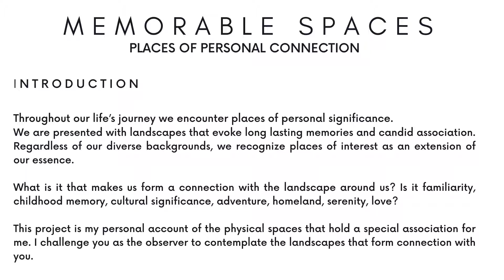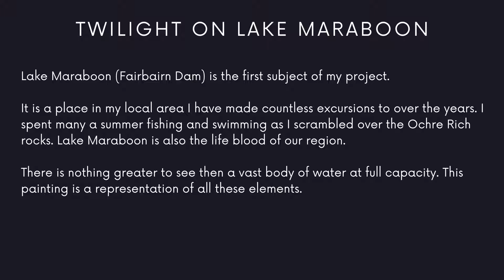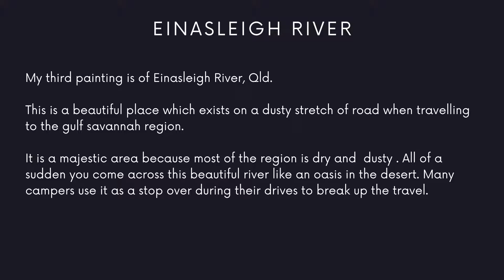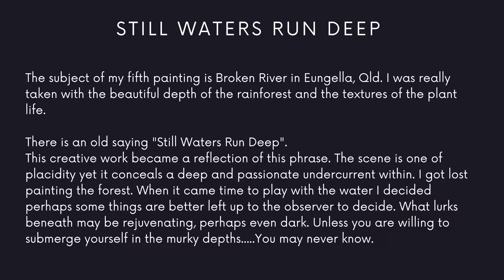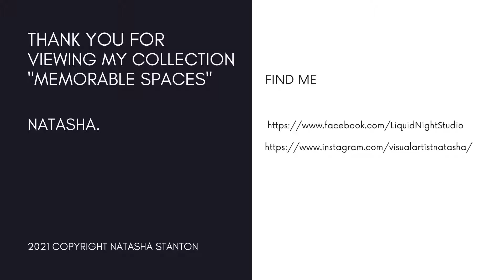MEMORABLE SPACES PROJECT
A Virtual Exhibition highlighting my latest project "Memorable Spaces" -
Places of Personal Connection.
All paintings were created using Acrylic as a medium on Stretched Canvas.